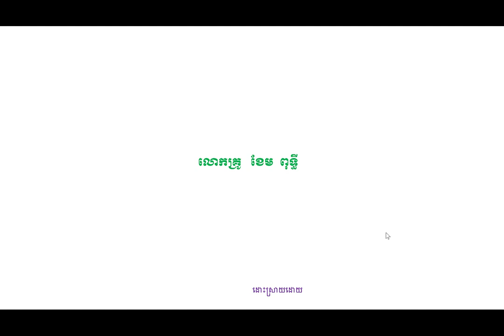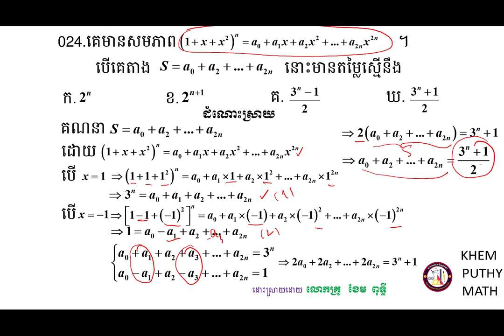គន្លឹះដោះស្រាយលំហាត់គណិតវិទ្យា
សួស្ដីប្អូនៗសិស្សាសិស្សទាំងអស់ដែលកំពុងតែមើលវីឌីអូរបស់ខ្ញុំមួយនេះ!

វីឌីអូមួយនេះធ្វើឡើងដើម្បីចែករំលែកនូវចំណេះដឹងដែលទាក់ទងទៅនឹងការដោះស្រាយត្រៀមប្រឡងចូលវិទ្យាស្ថានបច្ចេកវិទ្យាកម្ពុជាទៅដល់អ្នកសិក្សាឬសិស្សានុសិស្សដែលកំពុងតែរៀនសូត្រនិងចង់ស្រាវជ្រាវបន្ថែមឬចង់បានចំណេះដឹងបន្ថែមអំពីគន្លឹះដោះស្រាយលំហាត់សម្រាប់ត្រៀមប្រឡងចូលវិទ្យាស្ថានបច្ចេកវិទ្យាកម្ពុជាមួយនេះ។

ខ្ញុំសង្ឃឹមថាការចែករំលែកនូវចំណេះដឹងមួយនេះអាចជួយដល់ប្អូនៗឬអ្នកសិក្សាឲ្យយល់ដឹងបន្ថែមអំពីគន្លឹះដោះស្រាយលំហាត់សម្រាប់ត្រៀមប្រឡងចូលវិទ្យាស្ថានបច្ចេកវិទ្យាកម្ពុជា។
ហើយនេះ មានគន្លឹះល្អៗក្នុងការដោះស្រាយលំហាត់
សូមចុចជាវឬចុចsubscribeនិងចុចរូប🔔កណ្ដឹងដើម្បីទទួលបាននូវឌីអូថ្មីៗបន្ដទៀត និងlikeនិងcommentទៅលើវីឌីអូរបស់ខ្ញុំដែលចង់កែលម្អឬចង់ឲ្យចេញនូវវីឌីអូថ្មីៗទៀត។